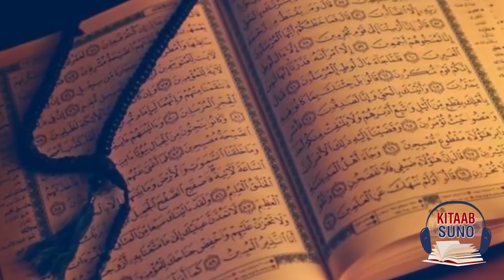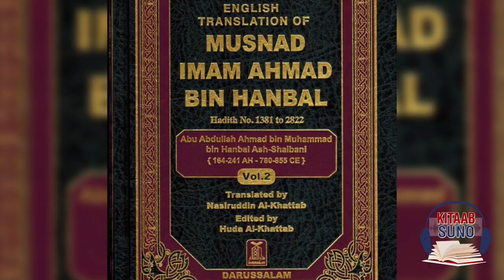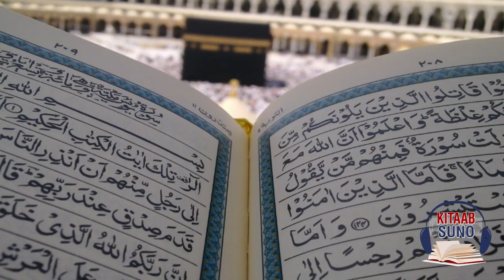Hazrat Imam Ibn Hanbal Biography/ Life History Urdu/Hindi | Kitaab Suno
Imam Ahmed Bin Hanbal, showcasing events that occurred in his life as well as his personal life, from birth to his knowledge quest until his death. Imam He was an Arab Muslim, theologian, ascetic, hadith traditionist, and founder of the Hanbali school of Sunni jurisprudence.